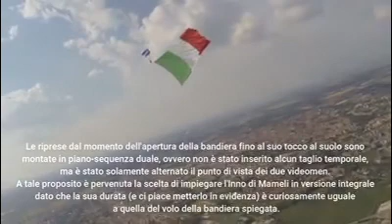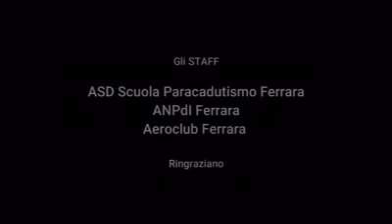Festa della Repubblica 2 giugno 2020 Scuola Paracadutismo Ferrara